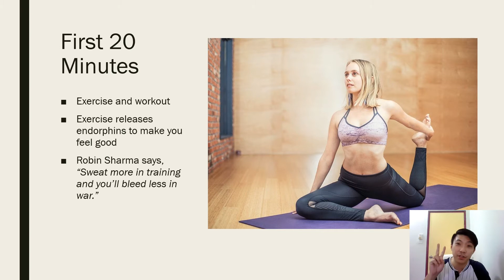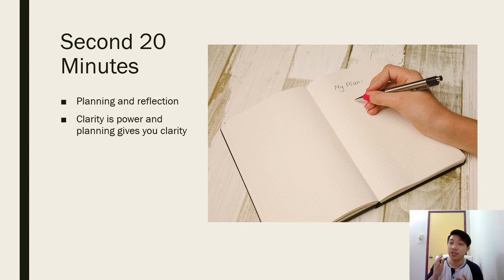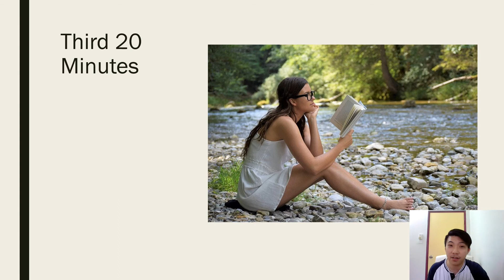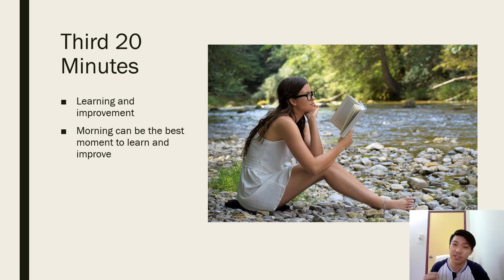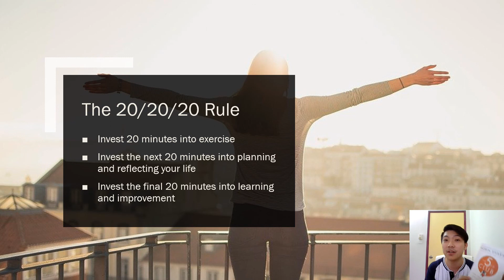How to Develop Productive Morning Habits | Using The 20/20/20 RULE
It all begins in the morning. If you want to have a great day, then you should start your morning with the right rhythm.

You can also check out this guide to develop a productive morning routine to have more energy, motivation, and productivity...